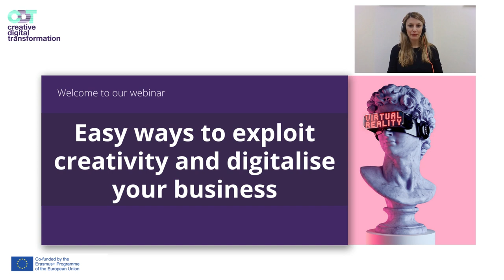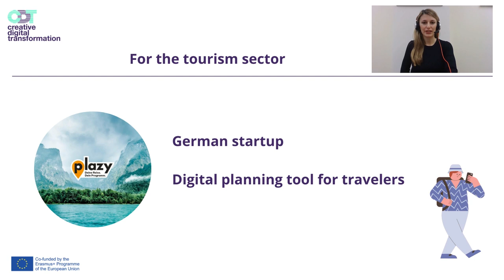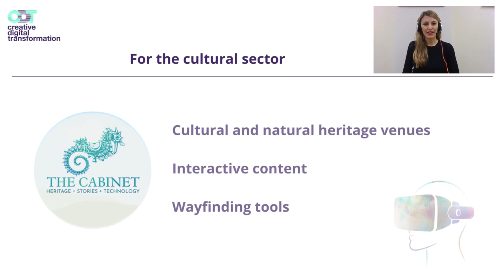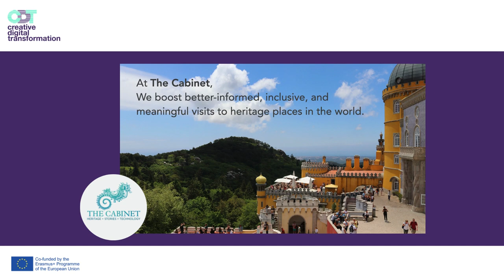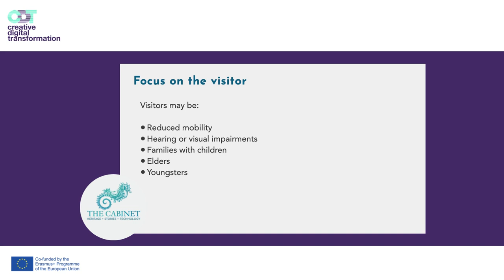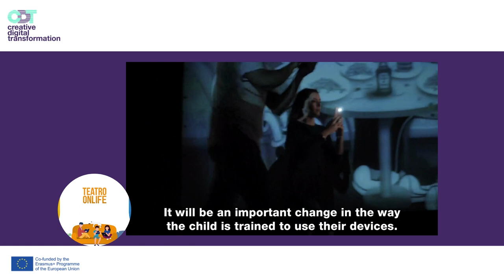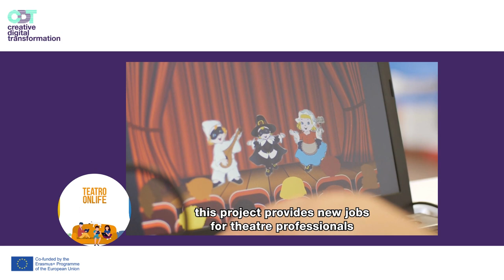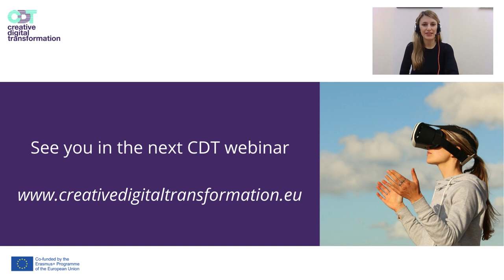CDT Webinar - Easy ways to exploit creativity and digitalise your business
Coming up with a good idea to digitalise your business is not always easy!
Be inspired by three companies from the tourism and creative industries that have approached digital transformation in this webinar moderated by ITKAM - Italian Chamber of Commerce for Germany.
Let the Creative Digital Transformation Team know what you think about the webinars using this feedback form - you feedback is important for us!